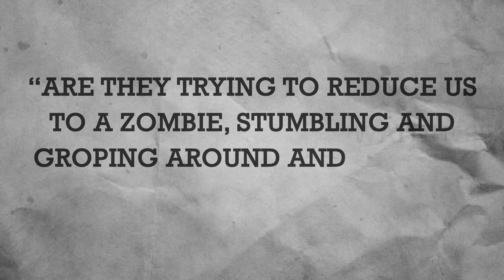The Russian Woodpecker - PUBG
A bit of History and theorizing about the scaffolding in PLAYER UNKNOWN'S Battlegrounds.